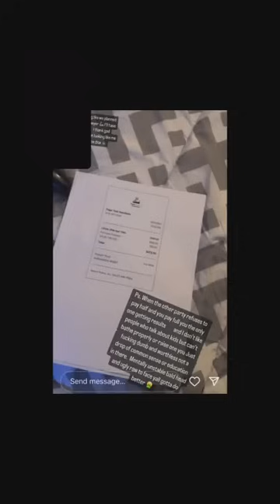Kingmixup Diss Up Howie & Karina Wicked & Defend Ivany Giving Him Stinky Batty Too Eat